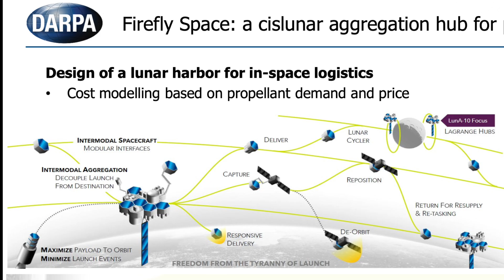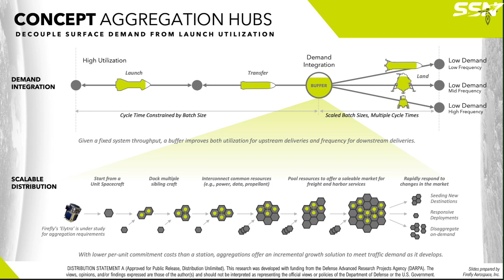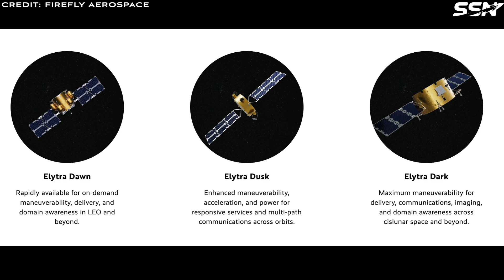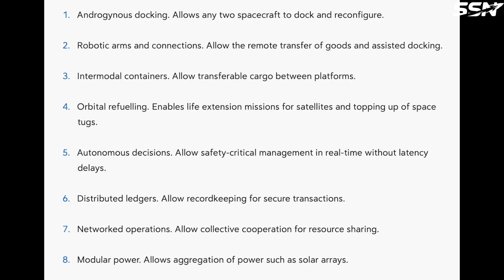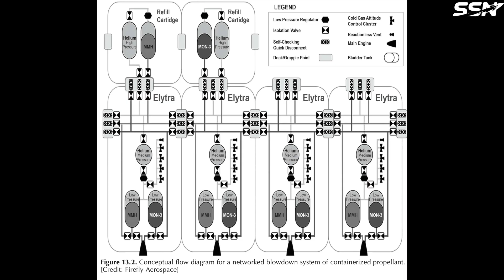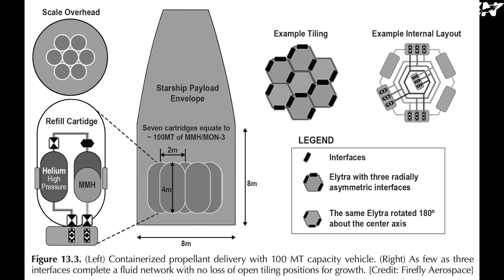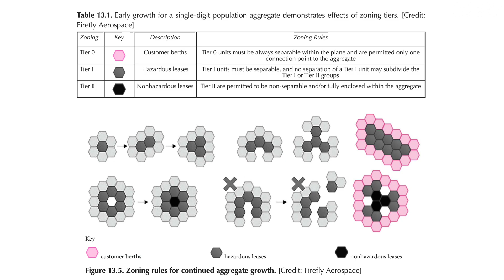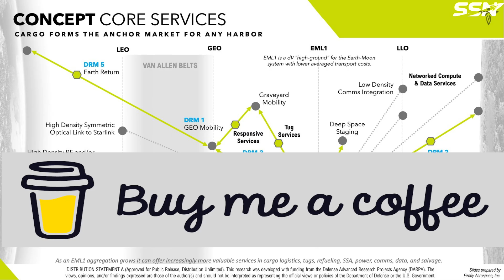Space Tugs and Propellant Stations: Firefly's Blueprint for a Cislunar Supply Network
This video covers the idea of a cislunar supply hub concept developed by Firefly Aerospace and funded by DARPA. The idea is to establish a ­space harbour as a central hub for cargo and fuel, supporting lunar and deep space exploration missions.

Chapter Markers

00:00 Intro
02:27 Orbital Harbour
04:55 The Unit Spacecraft
06:26 Propellant as a Service: Unit Spacecraft Refuelling
08:47 Interfaces for Combining Unit Spacecraft Together
09:45 Growth of the the Cislunar Hub
10:39 Final Thoughts
12:02 Outro

Sources

The Commercial Lunar Economy Field Guide: A Vision for Industry on the Moon in the Next Decade